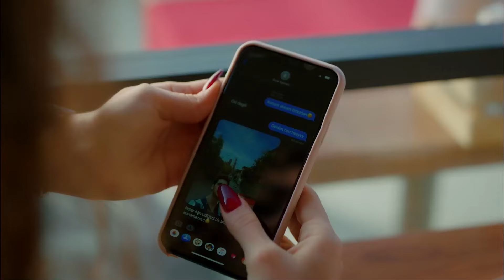Kapı Dinlemek Gibi Olmasın Ama Çok Bağırıyorsunuz - Sol Yanım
Sol Yanım dizisinin en özel sahneleri. "EVLİLİK ANALİZİ YAPIYORUZ"

Yapım: BKM
Tür: Dram
Yönetmen: Barış Yöş
Yapımcı: Necati Akpınar
Senaryo: Melis Civelek - Özlem Çadırcı
Genel Koordinatör: Berk Akman
Uygulayıcı Yapımcı: İlkim Dağlı
Görüntü Yönetmeni: Tahir Canlı
Sanat Yönetmeni: Tolga Coşkuntuna

OYUNCULAR:
Özge Yağız
Tolga Mendi
Cemre Baysel
Emre Bey
Defne Samyeli
Cansel Elçin
Esra Bezen Bilgin
Deniz Barut
Taner Rumeli
Seda Akman
Benian Dönmez
Feyza Civelek
Tuğçe Açıkgöz
Ecem Atalay
Ergül Miray Şahin
Emre Dinler
Oktay Çubuk
Aleyna Şen
Yavuz Pekdiker
Demet Genç
Haydar Koyel
Celal Tak
Murat Balcı
Özgür Cem Tuğluk
Efe Taşdelen
Ayşe Kırca
Hasret Usneker